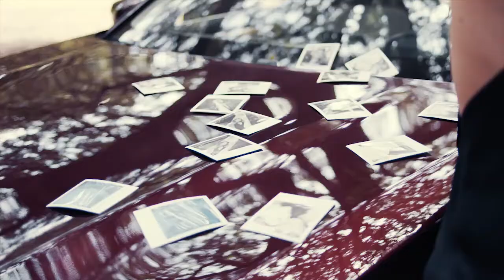BMW Individual M760Li inspired by Nautor Swan.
Per i 25 anni di BMW Individual, Nautor's Swan ha ispirato una delle vetture più esclusive: la BMW M760Li Individual, la miglior coniugazione di lusso, eleganza e potenza.